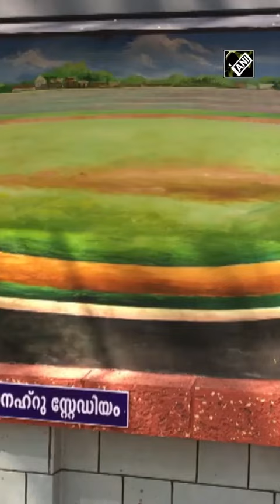Mural paintings on walls of Kerala library